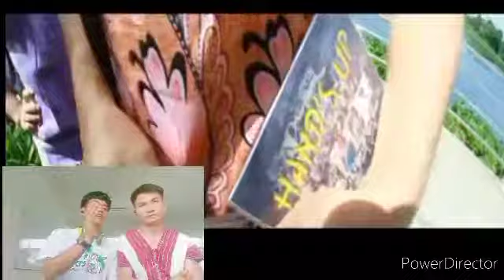Reaction R4K Family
Never Give Up our Poe Karen peoples